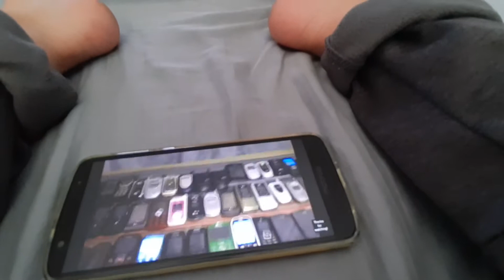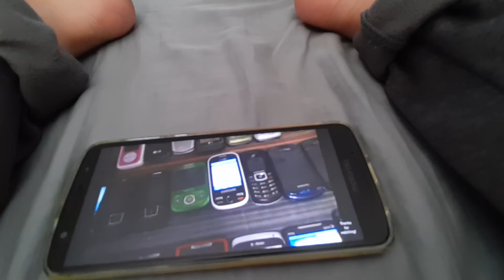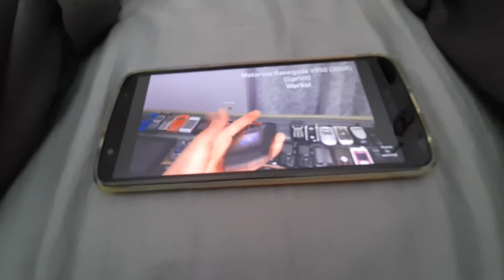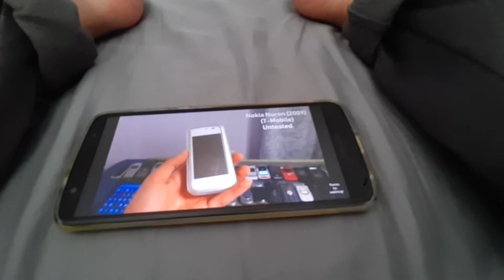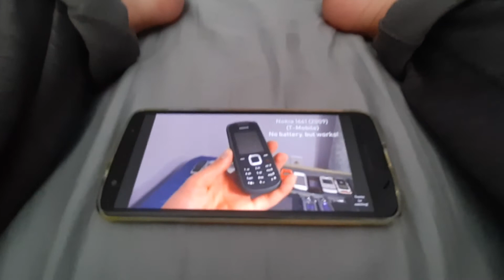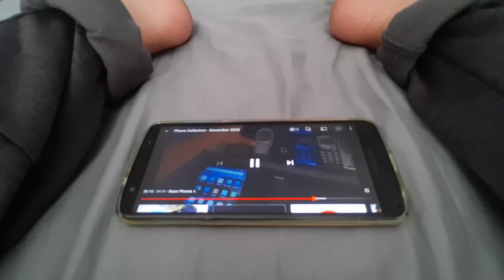phone collection November 2020 part 4